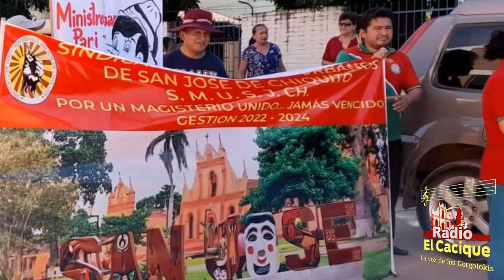Magisterio Josesano acata el Paro Movilizado Nacional y bloqueará la Carretera Bioceánica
De acuerdo a declaraciones de la Ejecutiva de los Maestros Urbanos de San José de Chiquitos, Lic. Bella Esther Paredes Ramos, se tiene previsto una marcha hasta el punto de control de peaje ubicado en la carretera e ingreso hacia la población.
La manifestación se concentrará en el mencionado lugar a hrs. 17:00, para mantener vigilia hasta las cero horas.
El paro movilizado por 48 horas es a Nivel Nacional, exigiendo un amplio y necesario pliego petitorio al Gobierno Central, a través del Ministerio de Educación.